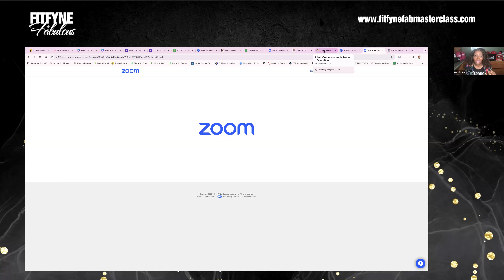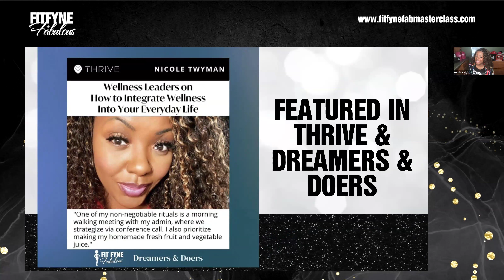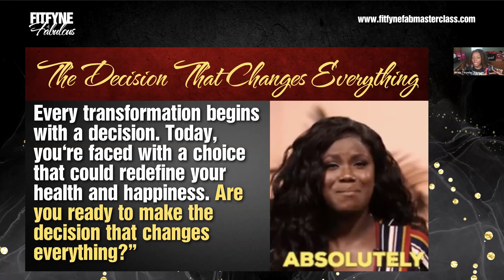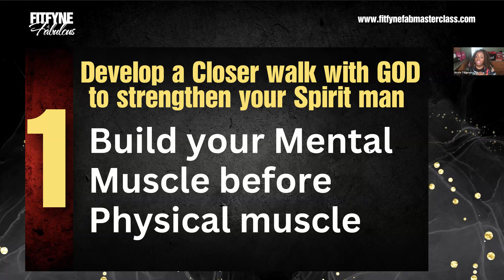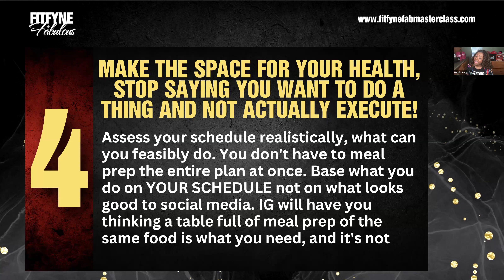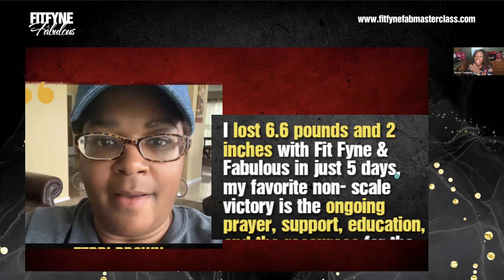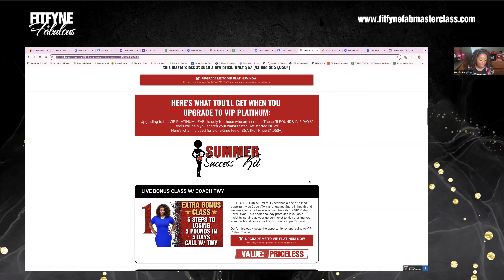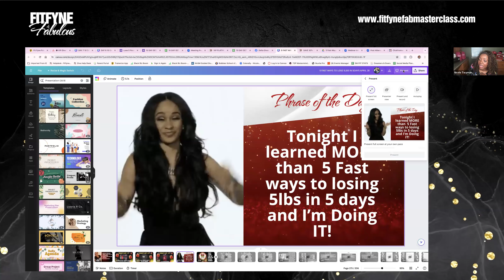How To Lose 5lbs in 5 Days WITHOUT STARVING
Free masterclass on how to lose 5lbs in 5 Days without starving or doing fad diets!  If you have completed this class, join our 5lbs in 5 days challenge

You can check out the 7 Steps to losing 20lbs Before Summer FREE masterclass for even more FREE assistance!

Or if you would you like free healthy recipes your family will fight over, sign up

Discover how to shed pounds quickly without feeling hungry in this comprehensive guide! Join health coach Nicole 'Coach Twy' Twyman as she walks you through her revolutionary 5-day plan designed specifically for Black women over 40. This video covers effective, sustainable strategies for rapid weight loss that doesn't compromise your health or leave you feeling deprived.

In this session, you'll learn:

Nutritional tips to maximize fat loss without cutting calories drastically.
Daily routines and habits that boost metabolism and enhance weight reduction.
Easy-to-prepare, delicious recipes that keep you satisfied and energized.
Drop your questions or share your progress in the comments below—we're here to support your journey to a healthier, happier you!